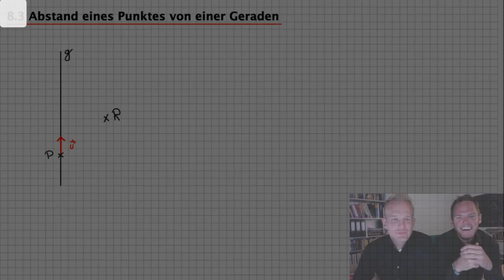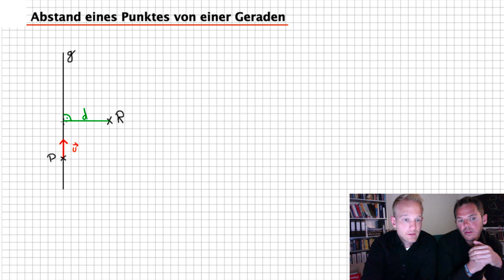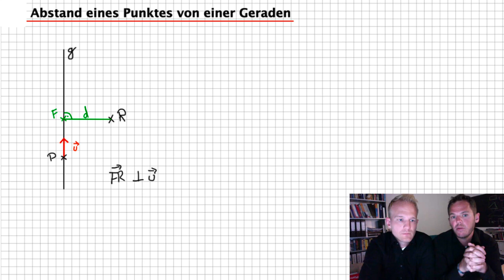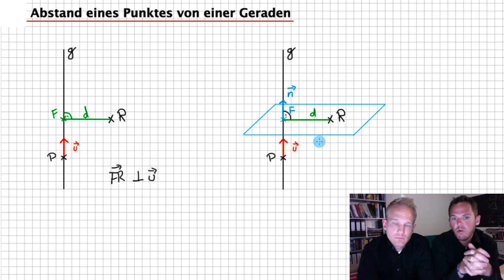Abstand eines Punktes von einer Geraden | Abstände & Winkel | Flip the Classroom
Nachdem wir wissen, wie wir den Abstand eines Punktes von einer Ebene ausrtechnen können, kommt jetzt der nächste Schritt. Wir berechnen den Abstand eines Punktes von einer Geraden. Alle Werkzeuge dafür haben wir. Wie man sie richtig anwendet, seht ihr im Video...

Außerdem zeigen wir Euch an einer Beispielaufgabe, wie man den Flächeninhalt eines Dreiecks berechnet, wenn man nur die drei Eckpunkte gegeben hat.